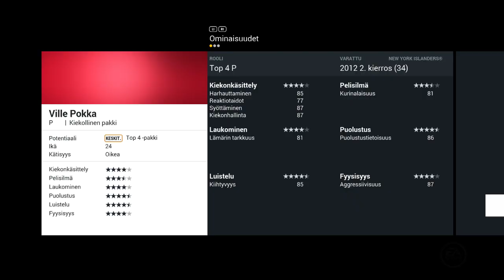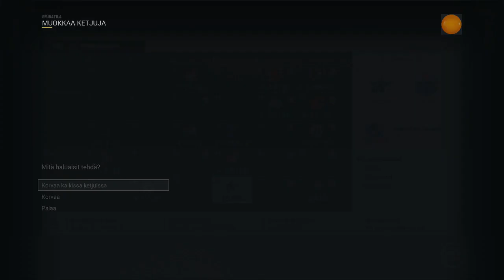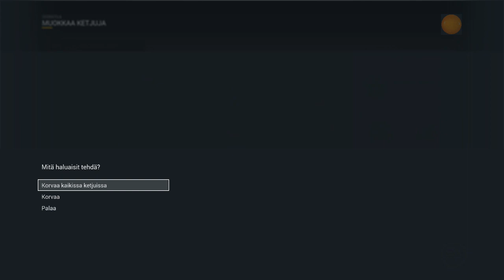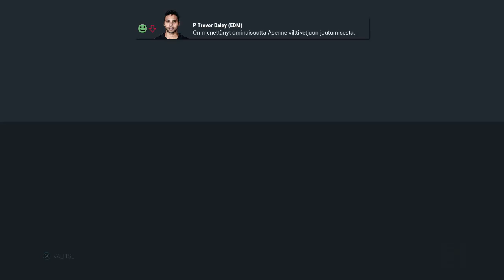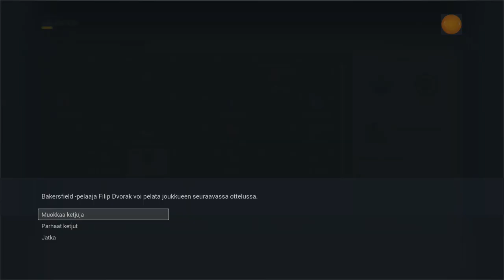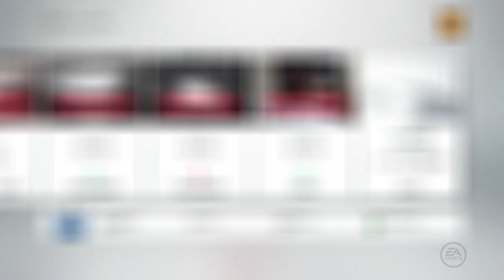Oilersin Johdossa #10 "Täyskäännös" - NHL 17 Franchise Mode: Edmonton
On se kumma, miten paljon pienet muutokset saavat aikaan simulaatiossa.. jaksossa edetään 3. vuoden runkosarjan päätökseen ja yhteenvetoon.